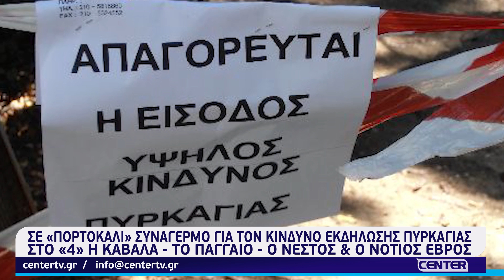Σε «πορτοκαλί» συναγερμό για τον κινδυνο εκδήλωσης Πυρκαγιάς στο Νομό Καβάλας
Σε «πορτοκαλί» συναγερμό για τον κινδυνο εκδήλωσης Πυρκαγιάς στο Νομό Καβάλας | Ενεργοποιήθηκε η απαγόρευση εισόδου σε περιαστικά δάση και άλση

Σε «συναγερμό» βρίσκονται οι αρχές καθώς οι υψηλές θερμοκρασίας έχουν ανεβάσει επίπεδο τον κίνδυνο εκδήλωσης πυρκαγιάς. Για πρώτη φορά μετά από πολλά χρόνια ολόκληρη η χώρα είναι σε συναγερμό με τον Νομό Καβάλας και το Νότιο Έβρο να είναι στο πορτοκαλί. Οι υπόλοιπες περιοχές της Περιφέρειας ΑΜΘ είναι στο κίτρινο. Δήμοι και Περιφέρεια είναι σε επιφυλακή τόσο με προσωπικό όσο και με μηχανήματα. Παράλληλα, υπεγράφη η απόφαση απαγόρευσης εισόδου σε άλση και περιαστικά δάση λόγω του πολύ υψηλού κινδύνου εκδήλωσης πυρκαγιάς.